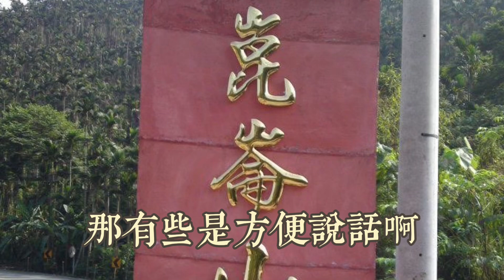崑崙泓師談本命靈源 每週六日10點母娘靈乩歡迎您嘉義縣中埔鄉中崙村40之8號崑崙山瑤池宮0937618850崑崙泓師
崑崙泓師談本命靈源